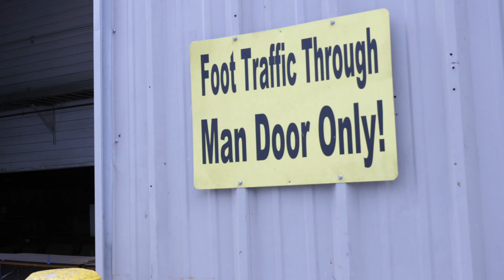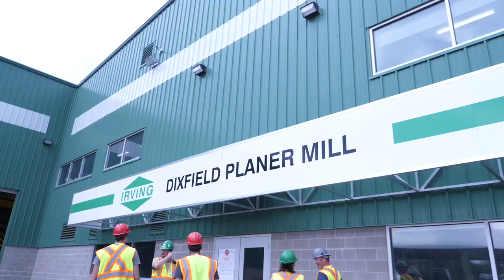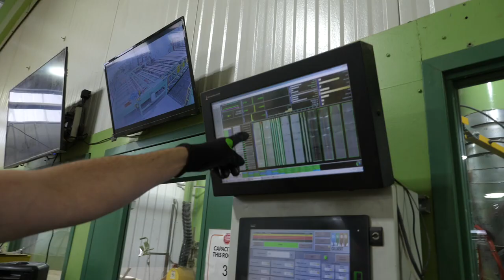We Tour Our Lumber Mill! (this is insane) S8E14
In S8E14 of Wyrm Lyfe, we tour our lumber mill!

Where should Wyrm Lyfe go next?